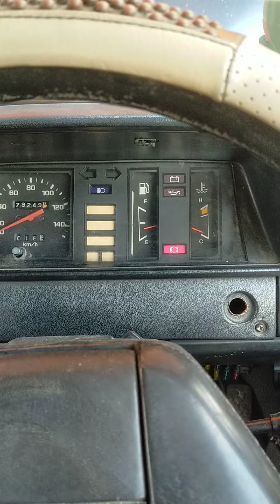downgrade kijang super dari BBM ke BBG .....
BBG di mobil bensin.